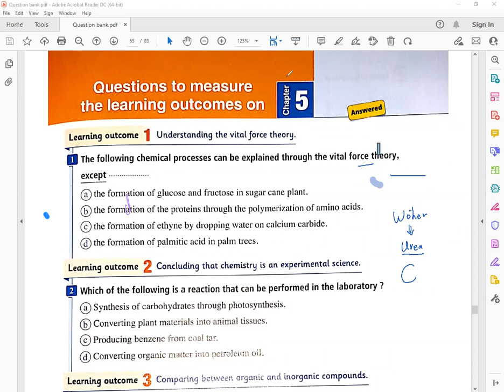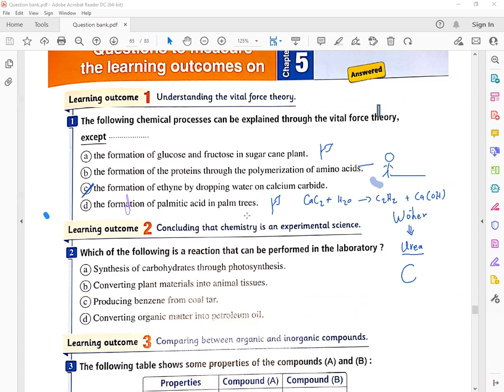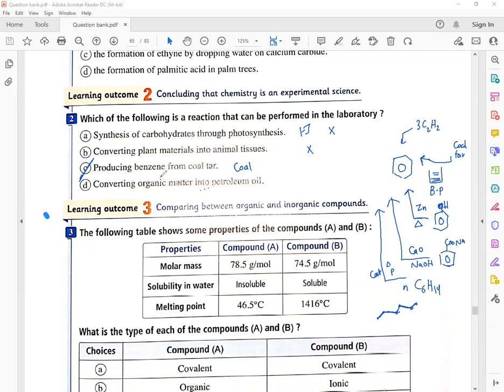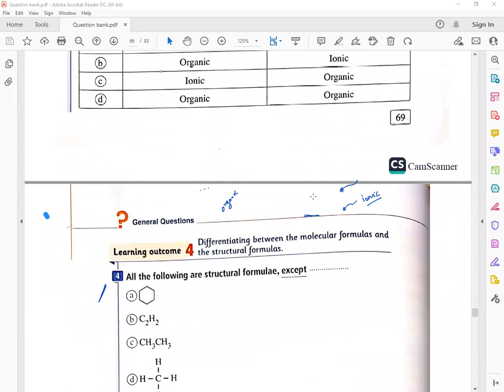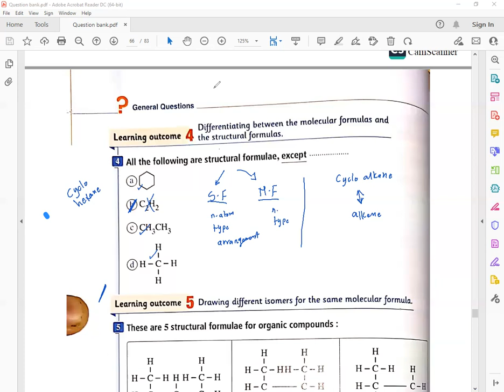Final Revision 1 -Organic chemistry- 2022 مراجعة نهائية المعاصر لغات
chemistry 3rd secondary Egypt
التحليل الكيميائي Senior 3
سينيور 3
كيمستري 3 ثانوي 2022
كيمياء عضوية
دفعة التابلت
الكيمياء للصف الثالث الثانوي
طلبة المدارس اللغات والتجريبية
بنك المعرفة المصري EKB

الثانوية العامة المصرية
chemistry 3rd year
Egypt